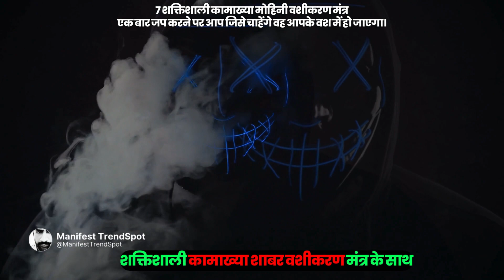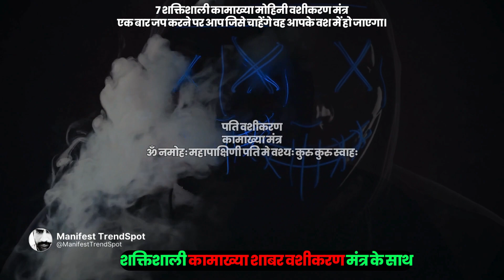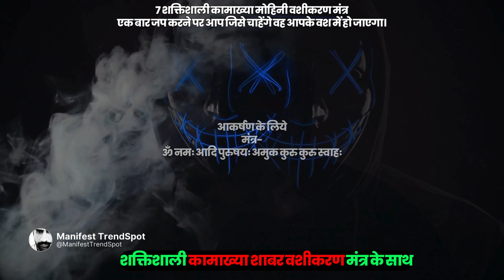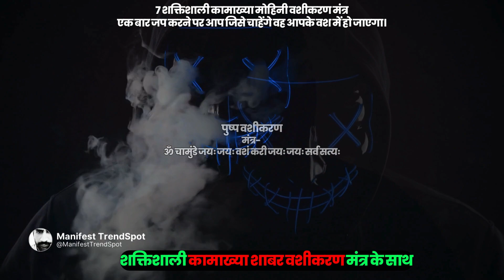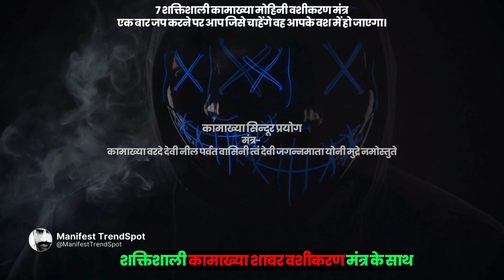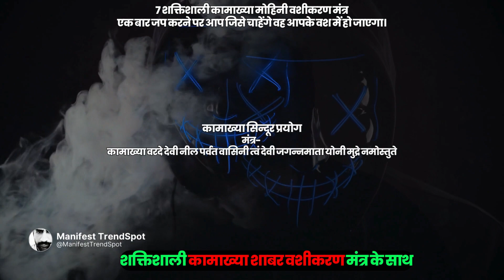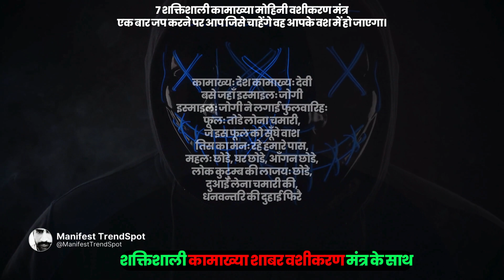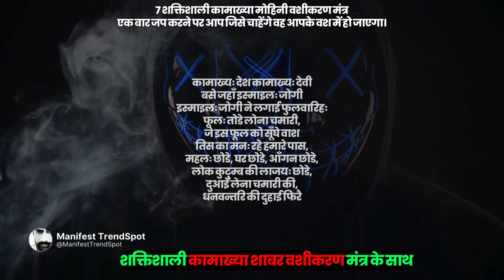कामरूप कामाख्या वशीकरण मंत्र | शक्तिशाली कामाख्या शाबर मंत्र | Law of Attraction Vashikaran Mantra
7 शक्तिशाली कामाख्या मोहिनी वशीकरण मंत्र | शक्तिशाली कामाख्या शाबर वशीकरण मंत्र के साथ
कामाख्या मोहिनी वशीकरण मंत्र एक बार प्रयोग करते ही सब कुछ आप के वश में होंगा

||ॐ नमो कामाक्षी देवी (आमुकी में उनका नाम लें) वंशं कुरु कुरु स्वः||

सिर्फ 5 मिनट सुने आकर्षण इतना बढ़ेगा कि लोगो की नजरे आपसे नहीं हटेगी | कामाख्या मोहिनी मंत्र

In this intriguing video, we unveil the incredible secrets of the Kamakhya Mohini Vashikaran Mantra, a potent mystical practice that promises to grant you absolute control over every aspect of your life. Discover the step-by-step process to perform this powerful mantra, and witness the astonishing results as everything falls under your sway. Don't miss out on this life-changing opportunity. Watch now and harness the magic of Kamakhya Mohini Vashikaran!

Best Article:
Only for Best Product:
You’re Queries:
vashikaran mantra
kamakhya vashikaran mantra
kamakhya mantra
mohini mantra
vashikaran
kamakhya devi vashikaran mantra
kamakhya mohini mantra
kamakhya beej mantra
vashikaran mantra for love
mantra
kamakhya devi mantra
vashikaran mantra in hindi
vashikaran specialist
maa kamakhya mantra
maa kamakhya vashikaran mantra
kamakhya vashikaran
kamakhya mantra chanting
vashikaran mantra for husband
kamakhya mantra jaap
kamakhya
vasikaran mantra
Join us on this transformative quest towards living a better life, filled with positivity and prosperity. 🌟 Don't miss out on the abundance of knowledge and wisdom that awaits you at Manifest TrendSpot.